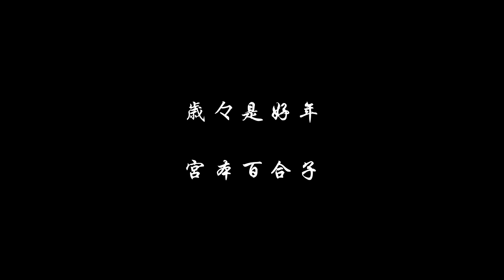【朗読】「歳々是好年」宮本百合子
「歳々是好年」宮本百合子
底本： 宮本百合子全集　第十七巻
出版社： 新日本出版社
初版発行日： 1981（昭和56）年3月20日
入力に使用： 1986（昭和61）年3月20日第4刷